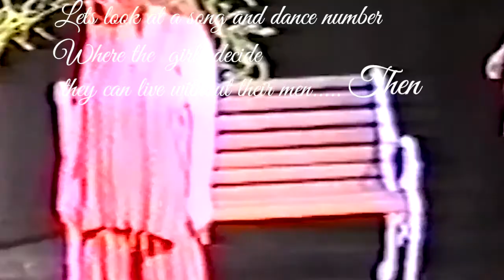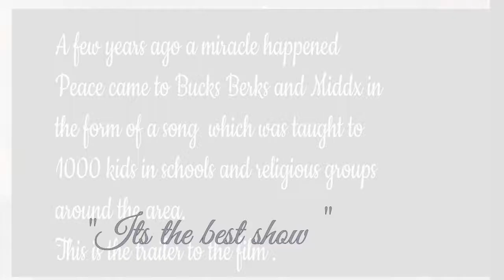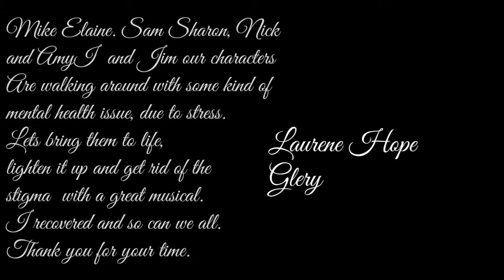Encounters crowd funding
Call Mon-Sat daytime:
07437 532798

Laurene Hope Aug2019